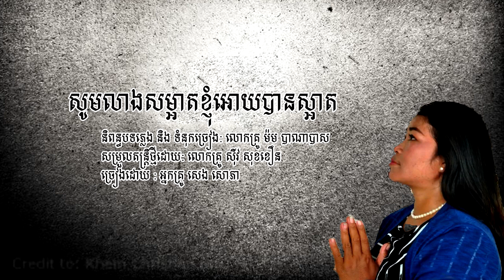សូមលាងសម្អាតខ្ញុំអោយបានស្អាត ច្រៀងដោយ : អ្នកគ្រូ សេង សោភា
សូមលាងសម្អាតខ្ញុំអោយបានស្អាត
និពន្ធបទភ្លេង និង ទំនុកច្រៀង: លោកគ្រូ ម៉ម បាណាបាស
សម្រួលតន្ត្រីថ្មីដោយ:លោកគ្រូ សុីវ សុខខឿន
ច្រៀងដោយ : អ្នកគ្រូ សេង សោភា